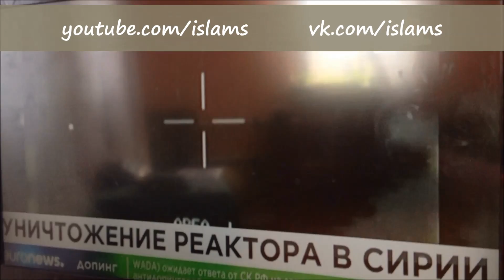Cирия израиль ядерные объекты - может быть ответка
Точно также как был получен удар по объектам в другой стране, так же может быть и ответный удар в твоему собственному образованию.